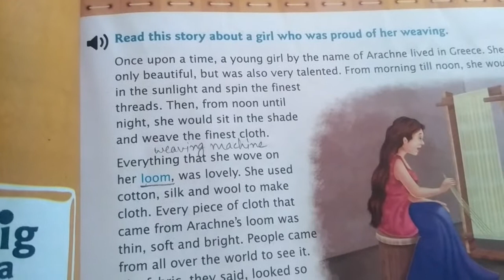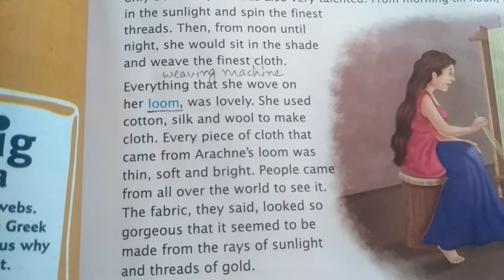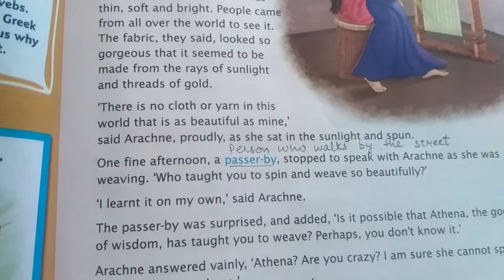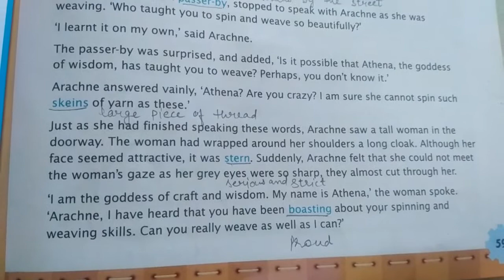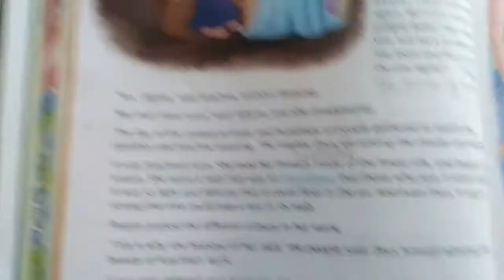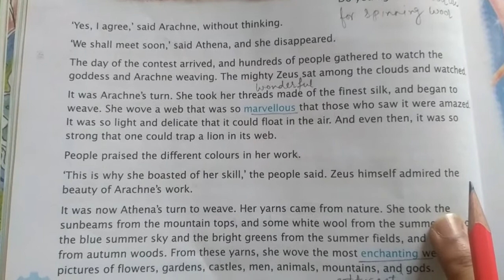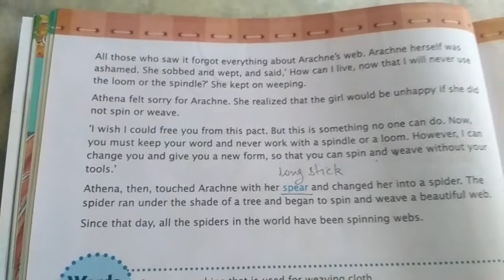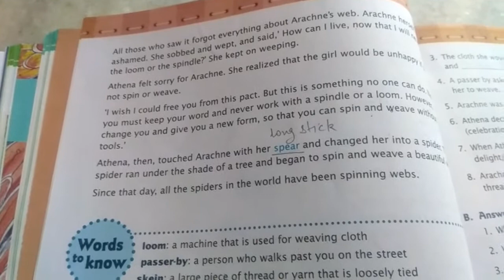CLASS 4 ENGLISH CH 6 THE STORY OF ARACHNE PART 1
CLASS : 4
SUBJECT: ENGLISH
CHAPTER NAME : 6 THE STORY OF ARACHNE PART 1